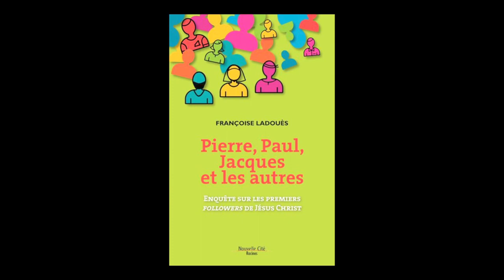Françoise Ladouès - Pierre, Paul, Jacques et les autres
Françoise Ladouès vous présente son ouvrage "Pierre, Paul, Jacques et les autres : enquête sur les premiers followers de Jésus-Christ" aux éditions Nouvelle Cité.